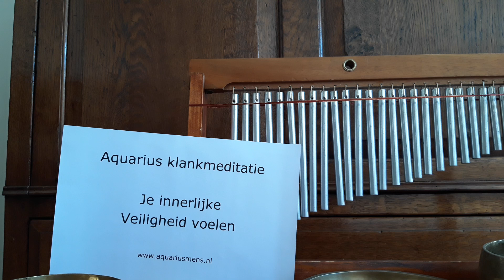Aquarius klankmeditatie Je innerlijke veiligheid voelen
Aquarius klankmeditatie gebaseerd op Padwerk over je innerlijke veiligheid voelen